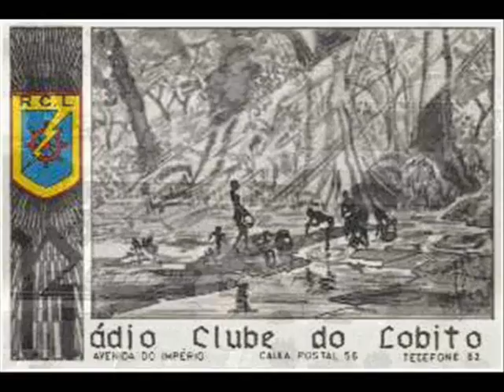A Farra do Lobito Sports Clube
ZGato em mais um tema do seu CD. Imagens recolhidas pela internet à mistura com fotos do cantor, tendo sempre como pano de fundo a saudade da terra natal. A sua e nossa amada África.
ZGato sings another song from his CD. Pics taken from the net mixed with the singer's photos, the theme is always the memories of his home land. His and our beloved Africa.